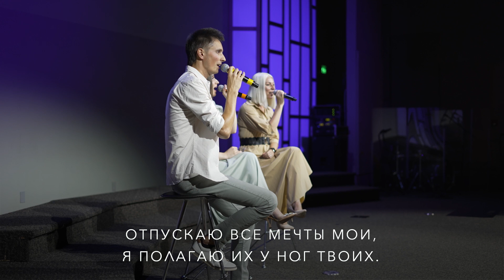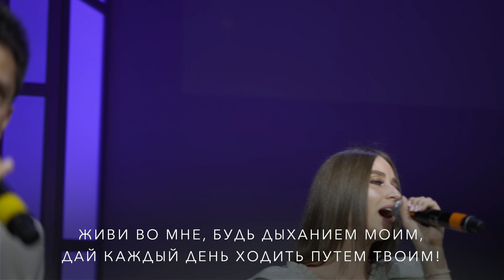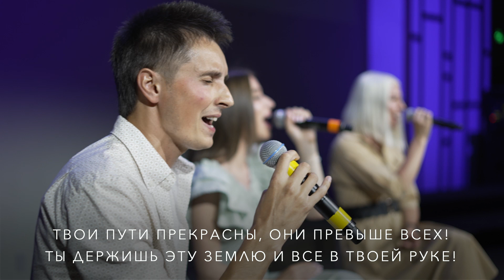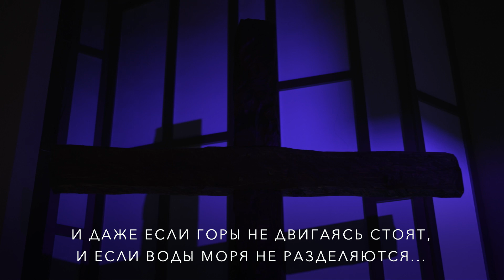Доверять Тебе | Отпускаю все мечты мои ( Revival Music )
Lauren Daigle (cover) | Христианские песни

Доверять Тебе | Отпускаю все мечты мои
Текст песни

1 КУПЛЕТ: Отпускаю все мечты мои, Я полагаю их у ног Твоих Если в жизни ошибаюсь я, Твоя любовь не изменяется

2 КУПЛЕТ: Хотел сразиться я за жизнь свою. Ослабли руки, устал я в бою Ты сильный Воин, Ты Царь всех побед! Я побеждаю, когда я в Тебе

ПРИПЕВ: И даже если горы не двигаясь стоят И если воды моря не разделяются... И если на молитвы, не вижу я ответ Доверять, доверять буду я Тебе!

3 КУПЛЕТ: Что завтра мне принесет опять? Ты знаешь, все известно для Тебя! Живи во мне, будь дыханием моим Дай каждый день ходить путем Твоим!

ПРИПЕВ: И даже если горы не двигаясь стоят И если воды моря не разделяются... И если на молитвы, не вижу я ответ  Доверять, доверять буду я Тебе!  Доверять Тебе!

БРИДЖ: Ты мой покой и сила, опора Ты моя! Мое Ты основанье, Ты крепкая скала! Твои пути прекрасны, они превыше всех! Ты держишь эту Землю и все в Твоей руке!